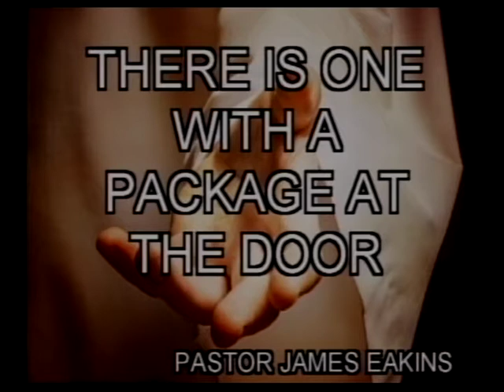Someone Is At The Door With a Package 7/15/20 - Pastor James Eakins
“Someone Is Standing At The Door With A Package” - Pastor James Eakins preaching at Ozark Full Gospel Church.